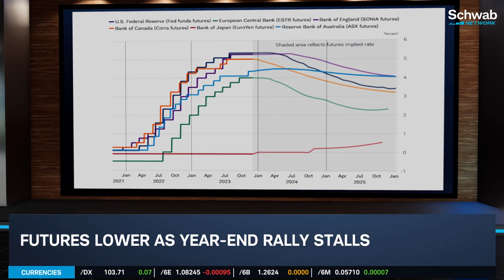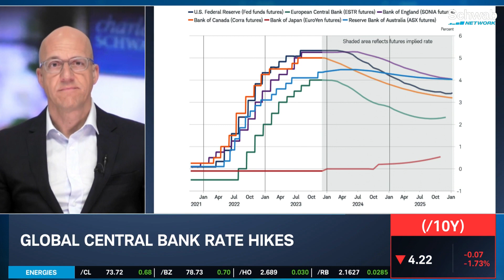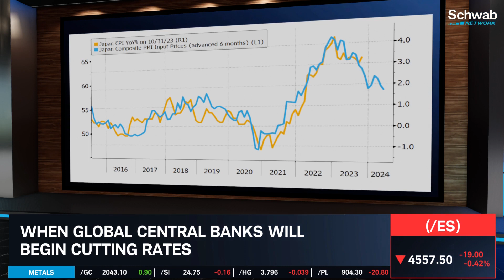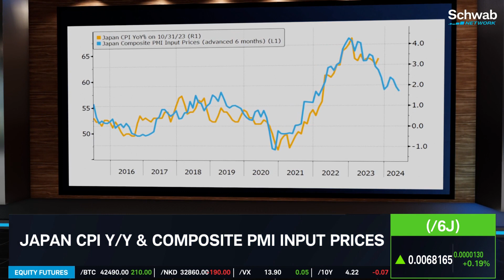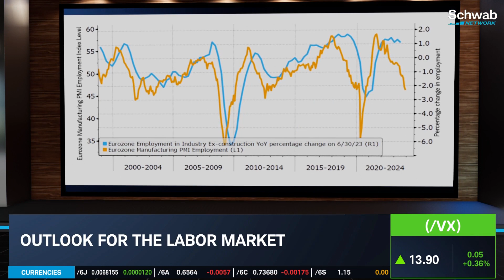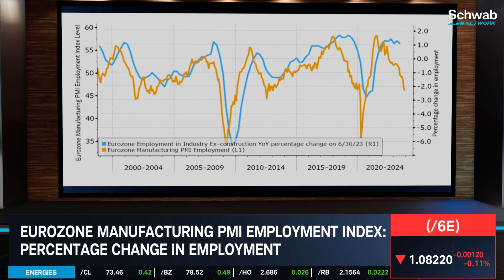Will 2024 Be The Year Of Rate Cuts?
It would be too easy to describe 2023 as a year of rate hikes and 2024 as a year of potential rate cuts since that overstates the change in conditions, notes Jeffrey Kleintop. He discusses global central bank rate hikes, as well as when global central banks will begin cutting rates. He talks about how the US job report at the end of the week highlights the weakening global labor market. He looks at the Japan CPI year-over-year and composite PMI input prices, in addition to the outlook for the labor market. He highlights that Japan is the one major central bank expected to hike rates next year. Tune in to find out more about the stock market today.